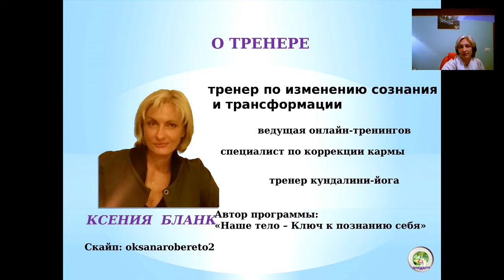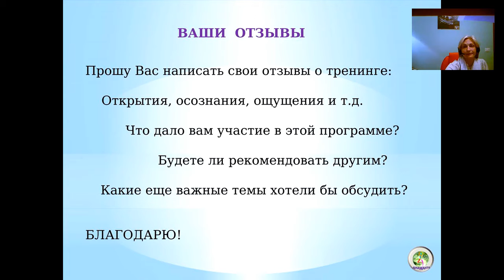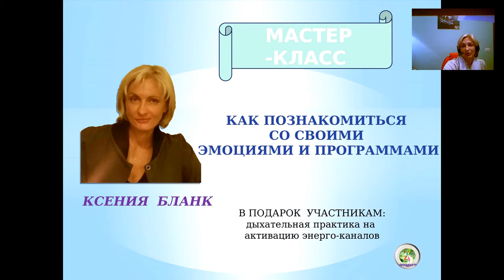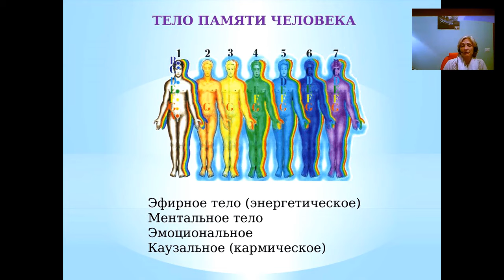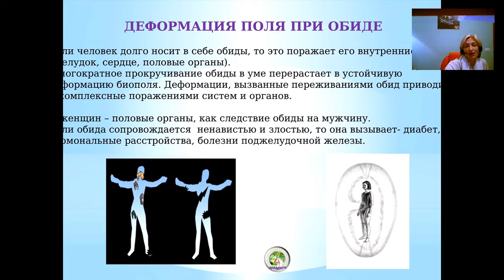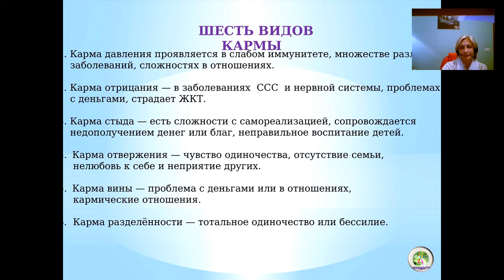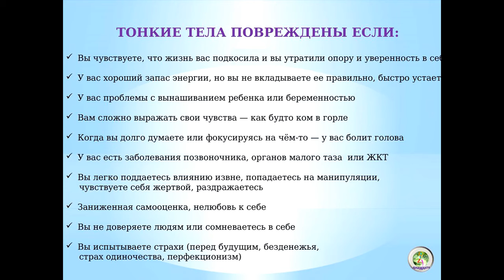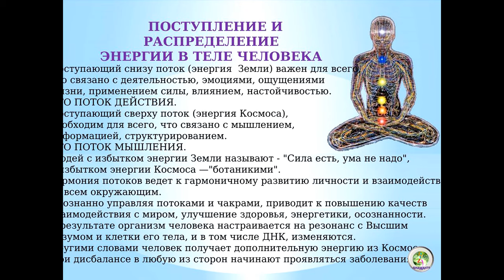Где живут наши эмоции, мысли, убеждения. Ксения Бланк 16.05.16